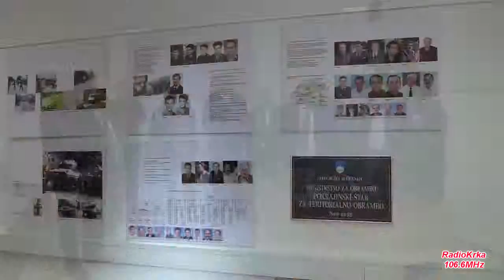Dan teritorialnega polka 2015